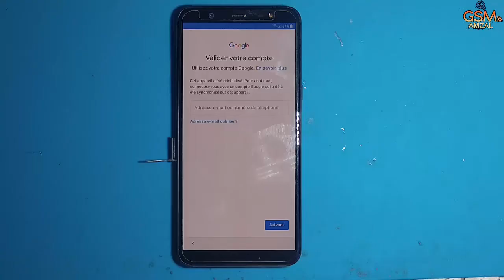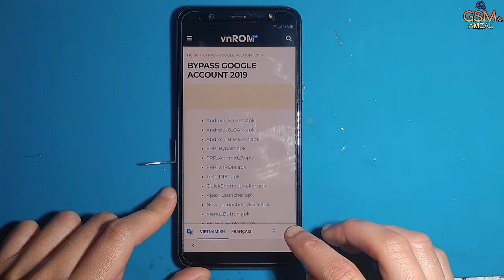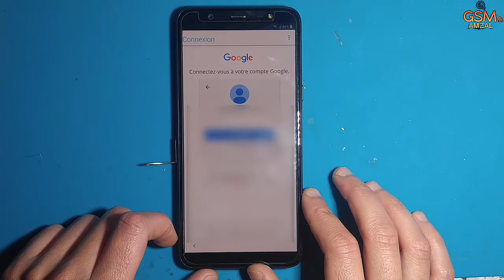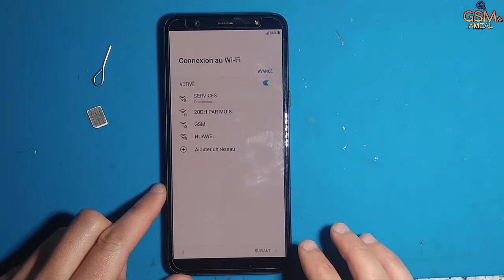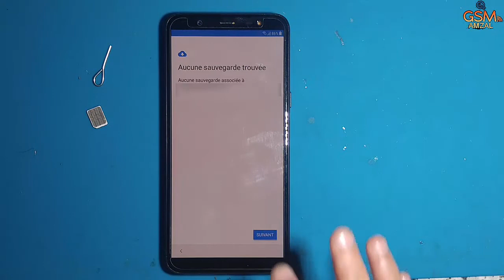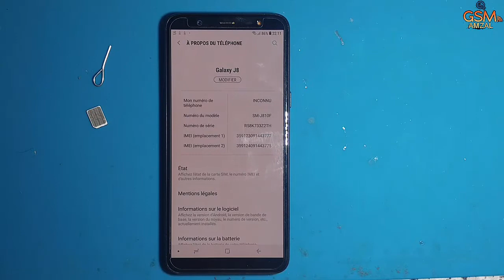تخطي حساب جوجل لجهاز Samsung Galaxy J8 Plus Reset FRP J810F U3 8.0.0 Feb 2019 securite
The Method Work For Security Patch Level Feb 2019 الطريقة شغاله في اصدار الحماية
Samsung Galaxy J8 Plus Reset FRP J810F u3 8.0.0 Feb 2019 securite
SAMSUNG Galaxy J8 (SM-J810F) U3/BIT3/REV3 FRP/Google Lock Bypass Android 8.0.0 WITHOUT PC
Samsung Galaxy J8 2018 SM-J810F Google Account Verification Bypass Tutorial

تخطي حساب جوجل اكاونت اخر اصدار

BAYPASS FRP SONY Xperia XZ, X, XA, Z5, Z5 Premium, Z3 تجاوز حساب جوجل على هواتف سوني

BAYPASS FRP Samsung Andriod 7.0 New Method 2018 100% DONE Without Box | تجاوز حساب جوجل بنظام اندرويد 7.0 بطريقة جديدة 2018

Bypass Google Account FRP with SideSync (100% FREE) Core Prime تجاوز حساب جوجل اكونت على هاتف

YouTube Keyword كلمات دلالية remover /Delet/Erase/unlock/desbloquear/bypass/remove/borar Account Google Android How to remove / unblock / bypass Google Android 5.0 / 6.0 / 7.0 / 7.1.1 / 7.1.2 / 8.0/ without needing another device. "This device was reset to continue. Sign in with a Google account previously synced on this device." "Sign in with a Google account that has been previously synced to this device" "Este dispositivo foi redefinido. Para continuar faça login com uma conta do Google." "Faça login com uma conta do Google que tenha sido previamente sincronizada nesse dispositivo".Tutoriel All Infinix Remove Google Account Unlock Frp Gmail Latest Model Bypass Google Account Remove Google Account Bypass Google Account Reset Google Account Delet Google Account Suprimer Google Account Unlock Frp Unlock Google Account Tutoriel All Samsung Remove Google Account Unlock Frp Gmail Latest Model Bypass Remove Acount, unlock FRP Samsung Galaxy Core Prime G361,G200g, J200F, J120F, J120H, J120A ,J110F, J110H, J310F, J310H, J500H, J500F,J510F,J700F,J700H,J710F,J710H تجاوز حساب جوجل اكونت على هاتف ,تجاوز حماية جوجل اكونت على الهاتف,حل مشكلة جوجل اكونت على الهاتف,اصلاح مشكلة جوجل اكونت على الهاتف,حذف حساب جوجل على الهاتف ,الغاء حساب جوجل على الهاتف